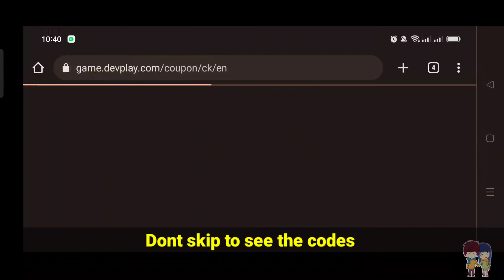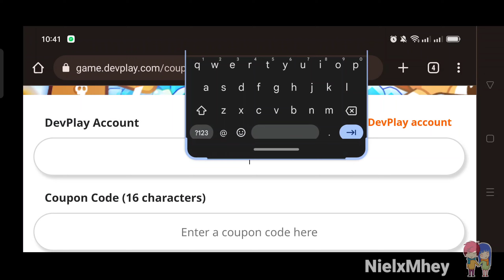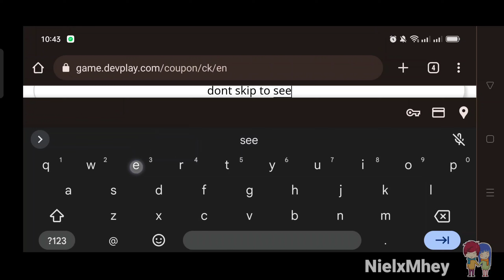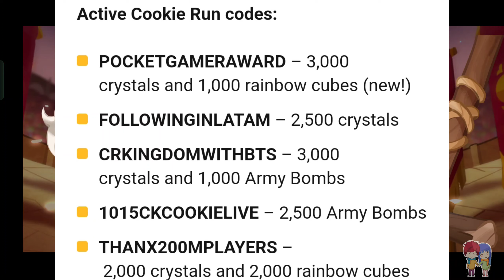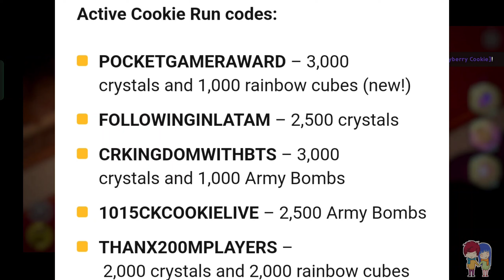Free Ancient Cookie 2023! 5 New Codes Cookie Run Kingdom